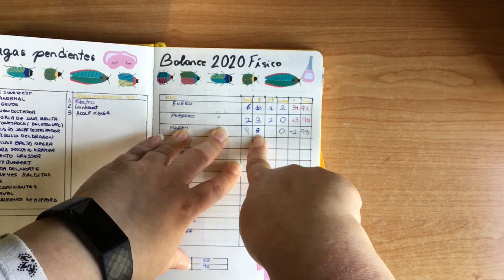Bullet journal Abril 2021